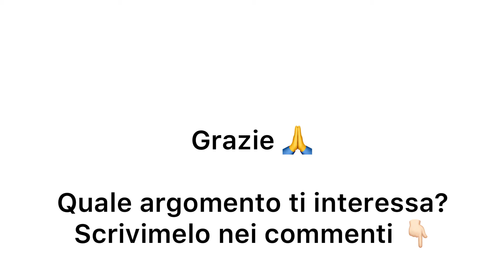5 modi per BILANCIARE GLI ORMONI | Regola il CICLO e i DISTURBI ORMONALI | Dr.ssa Beatrice